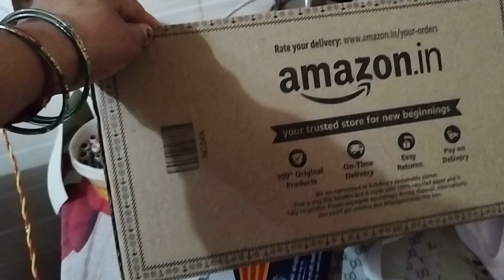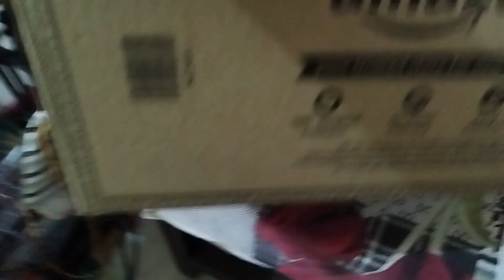ट्राइपॉड 🔭🔭🔭की अनबॉक्सिंग और बिल्ले का धमाल।😺😺😺